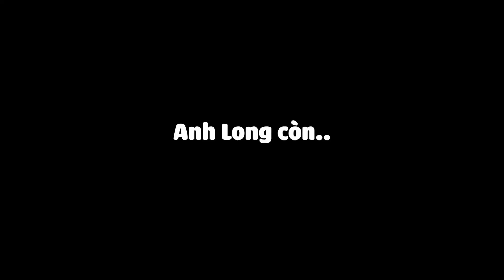NÂNG CẤP YASUO GÁNH ĐỘI ĐÃ ĐƯỢC GẮN NÃO CỰC LỖI! LỐC TOÀN BẢN ĐỒ SAO MÀ ĐỠ ĐƯỢC! TRỪ KHI ... (ĐTCL)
➥ Lịch Live: 2 ca Stream mỗi ngày:
- Ca 1: 12h - 15h30
- Ca 2: 22h - 3h30

iLoda, lol, thách đấu liên minh, đấu trường chân lý, league of legends, dau truong chan ly, DTCL, TFT, teamfighttactics, lien minh huyen thoai, liên minh huyền thoại,